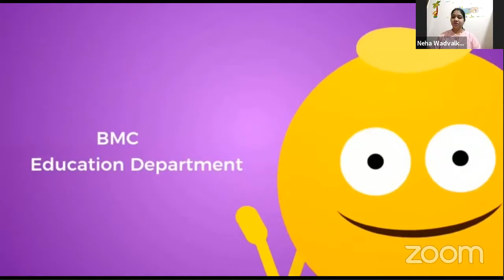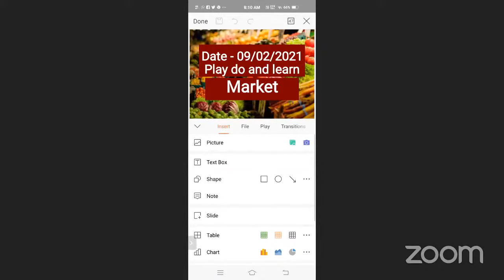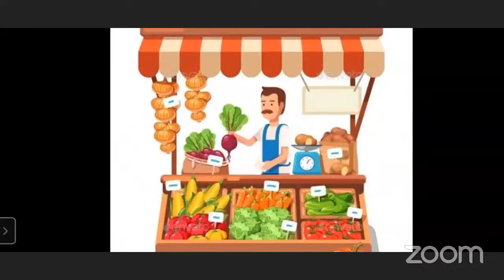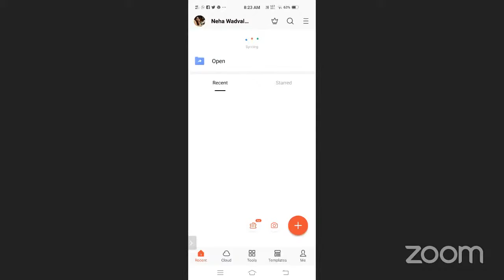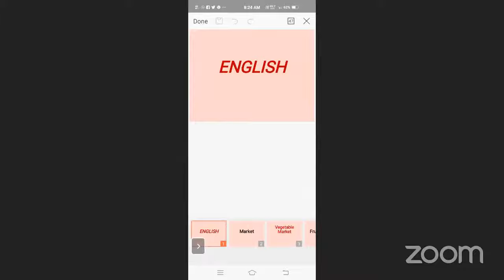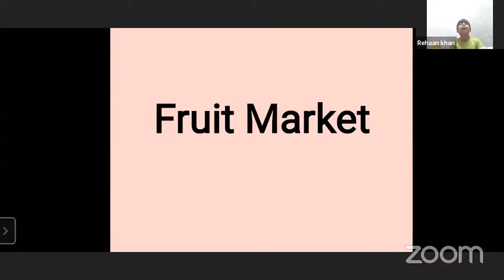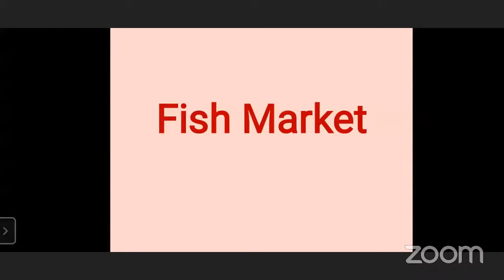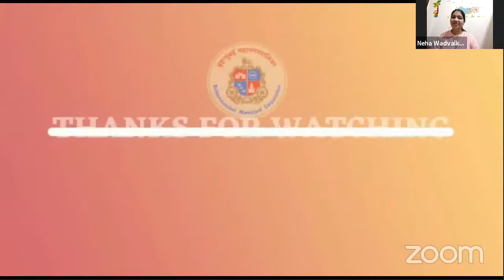Market(Revision) by Mrs. Neha wadvalkar play do learn subject std first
mcgm#

Lecture Topic -Visit to the market
Expert Teacher: Mrs. Neha wadvalkar